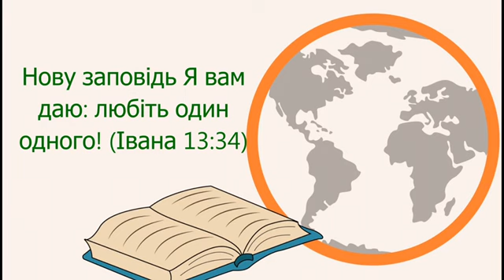Як підосичник дружить з осикою? / 9 червня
Читає: Фалюш Дмитро та Оксана, смт. Турійськ, Україна.
Монтаж Надія Шевчук